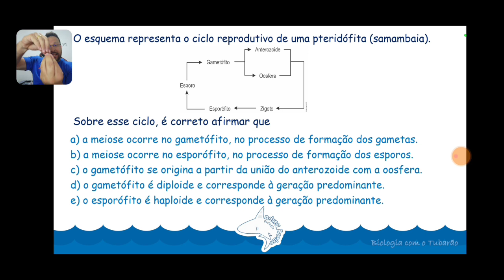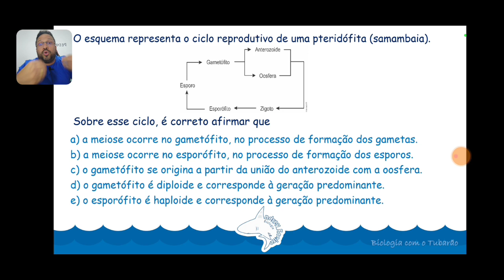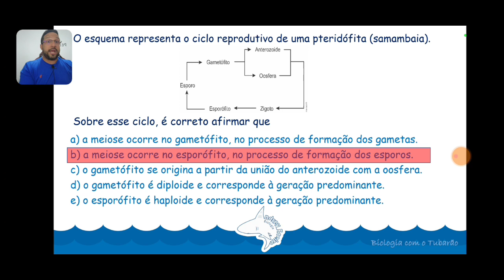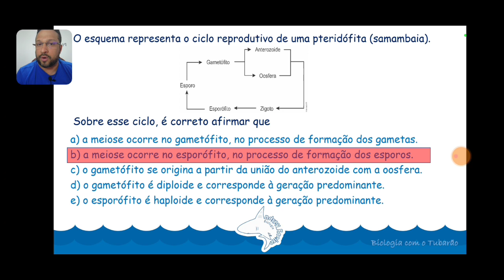Reprodução das Plantas - Ciclo Reprodutor Vegetal - Metagênese - Pteridófitas - Botânica - Questão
Questão resolvida e comentada sobre o ciclo reprodutor das plantas, especificamente das pteridófitas.